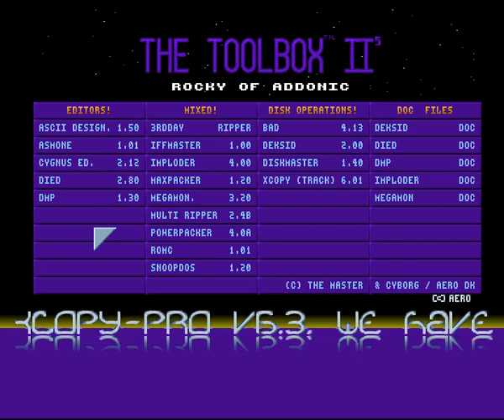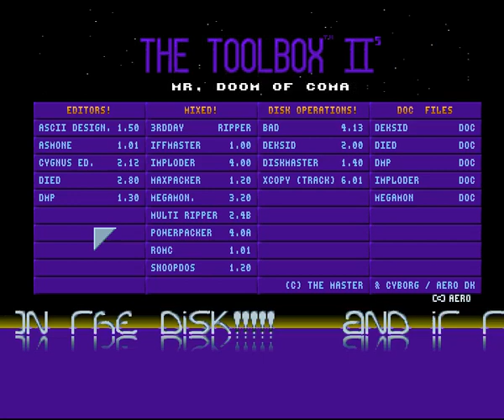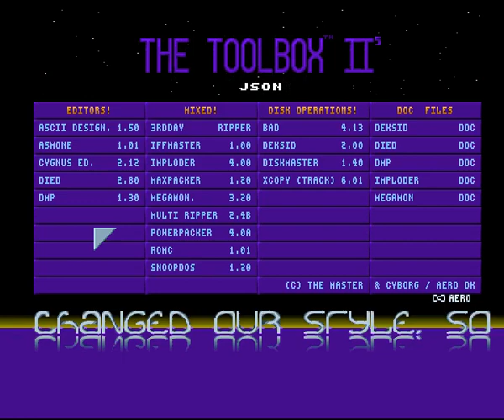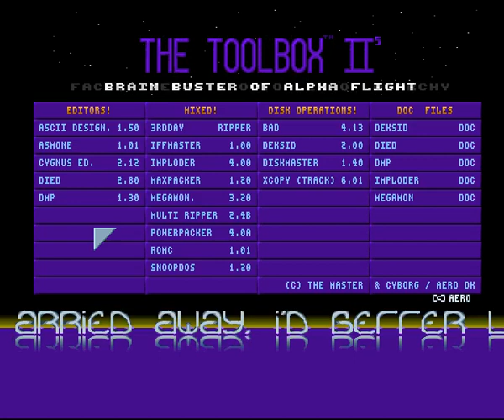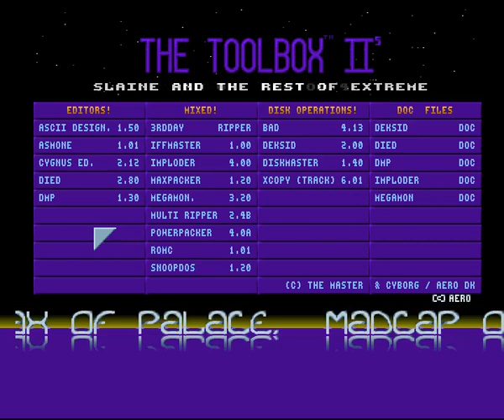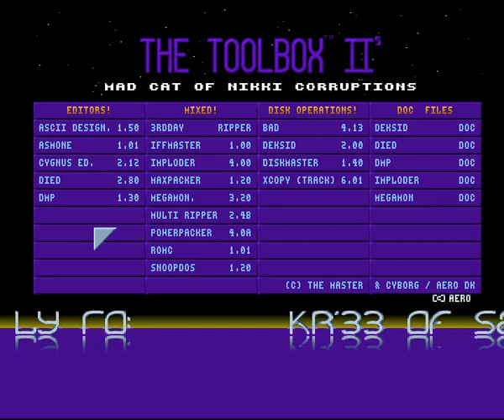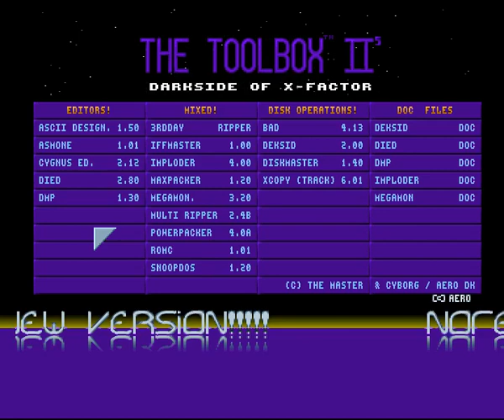Aero - Toolbox v2.5 Menu Amiga Intro